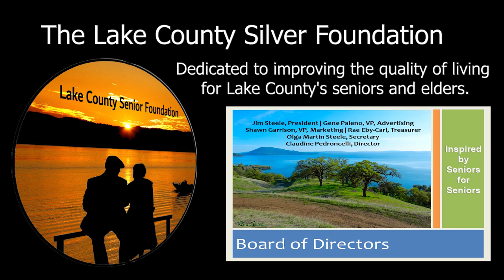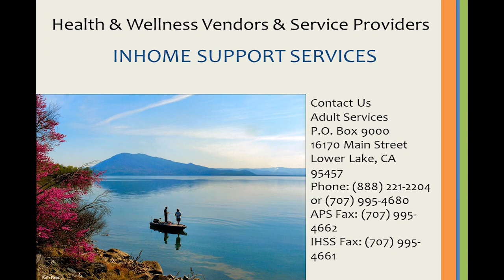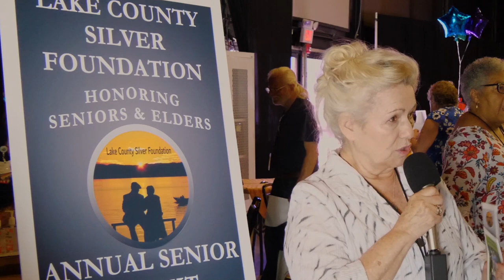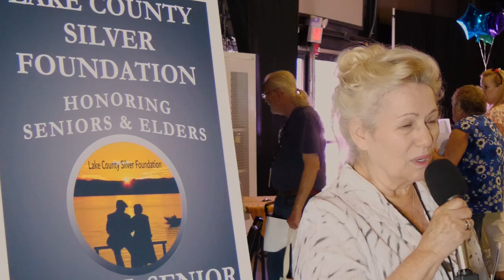Lake County Silver Foundation and the Senior Summit Project